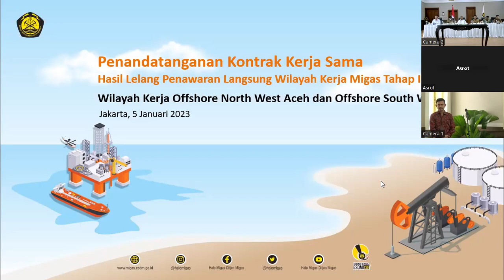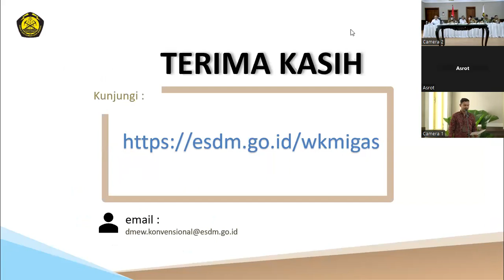PENANDATANGANAN KONTRAK KERJA SAMA WK OFFSHORE NORTH WEST ACEH MEULABOH & SOUTH WEST ACEH SINGKIL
PENANDATANGANAN KONTRAK KERJA SAMA WK OFFSHORE NORTH WEST ACEH (MEULABOH) DAN SOUTH WEST ACEH (SINGKIL)